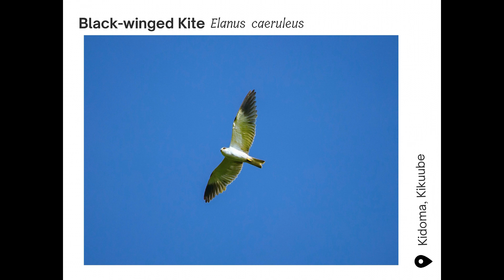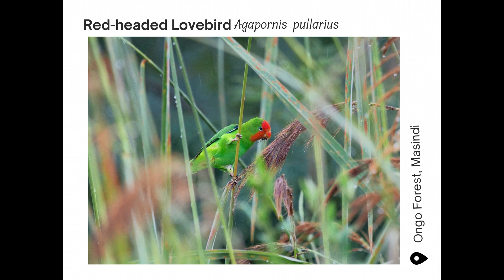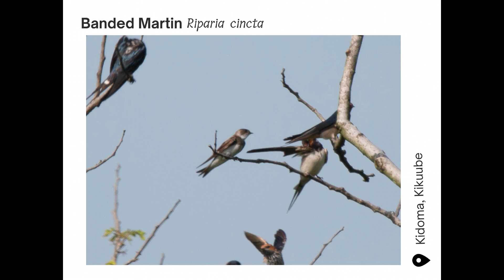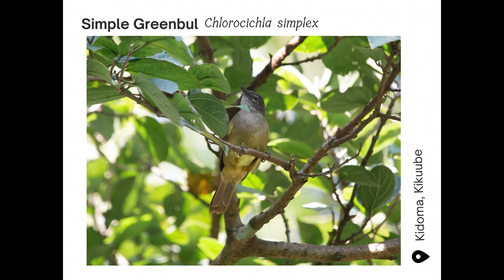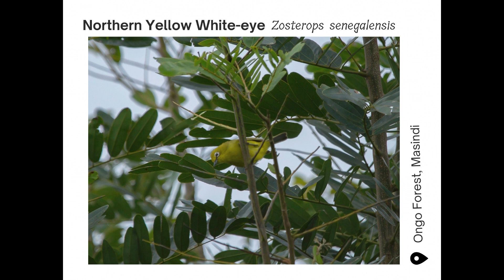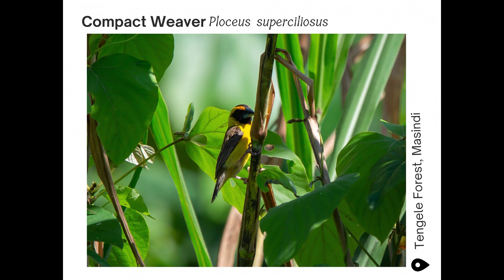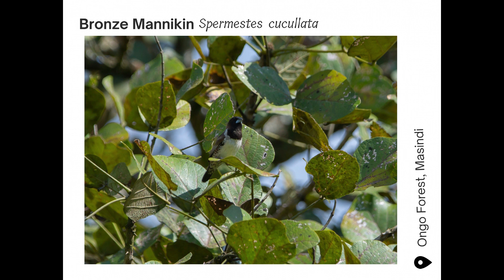ECOTRUST BIRD PHOTO BOOK VIDEO